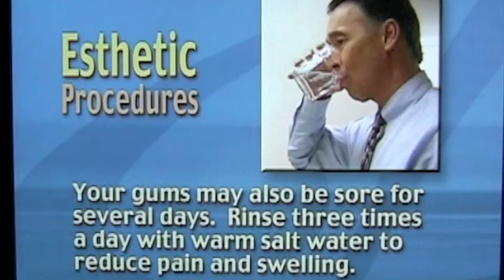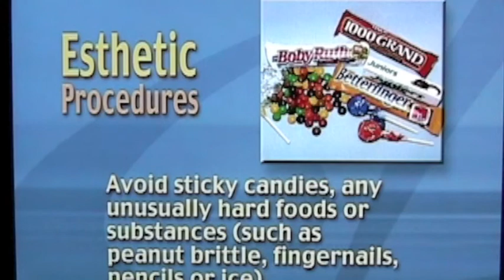cosmetic post op